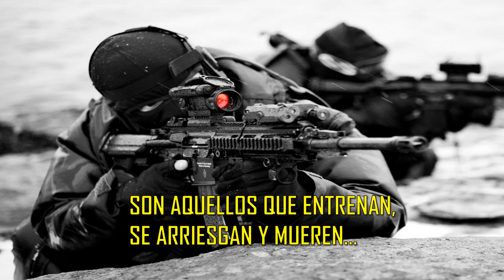YO ELEGI SER SOLDADO...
Ser militar es una profesión u oficio la cual exige un alto nivel de compromiso, habilidades y destrezas para cumplir su deber y objetivo principal, proteger permanentemente un país. Del mismo modo, la función principal de los soldados o militares es defender la soberanía de un país y su integridad territorial.